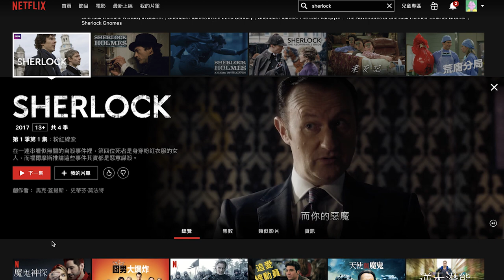Netflix 神劇推介 X Gouache／水彩 Speedpainting ｜SHERLOCK 為何那麼好看？｜後感分享